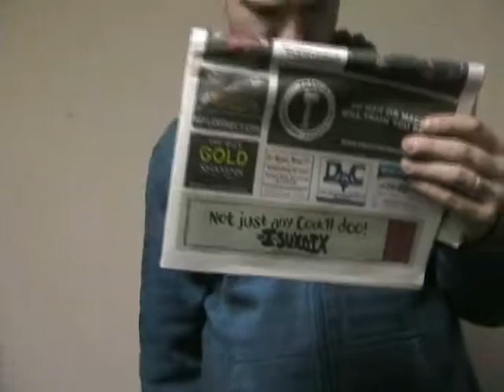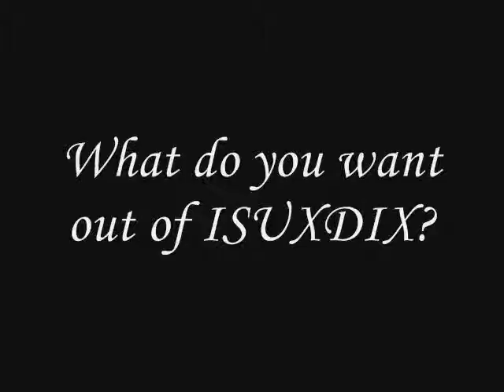ISUXDIX Show 5: "Dick of the Magi", aired 1/5/11